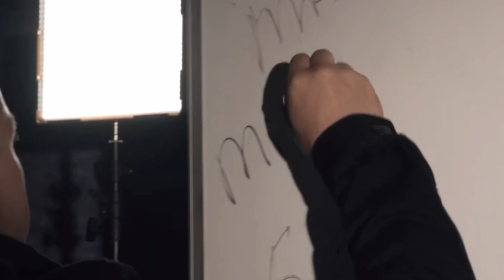Найди себя в Боге | Онлайн школа "Предназначен Царствовать"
Я искренно верю, что эта школа позволит многим переосмыслить свою жизнь и через личное откровение увидеть Божий замысел для себя, а затем направить дальнейшую жизнь в согласии с Божьей волей.
Если вы желаете стать частью школы "Предназначен Царствовать" тогда вам необходимо пройти бесплатную регистрацию на моём вебсайте, где вы также сможете найти всю подробную информацию Ссылка на регистрацию

FLAME OF FIRE (Пламя Огня) - это христианское парацерковное движение, цель которого - возрождение и снаряжение Церкви. Мы стремимся снарядить это поколение к проповеди Евангелия Царства и ОСНОВАТЬ культуру Божьего Царства на земле, и, таким образом, преобразовать все общество.
Ни одна религия и ни одна деноминация не способны вместить всю полноту воли Бога. Только концепция Царства Божьего, которая является изначальным планом Бога, способна вернуть Церковь к ее истинному предназначению на земле.

∎ Стать партнером служения ∎
Спасибо всем, кто хочет стать в партнерстве в этом огромном Божьем виденье.

∎ Ежегодная школа «Территория Царства» / Kingdom Domain School∎
Станьте участником этой школы и на неделю погрузите себя в Божье присутствие

∎ Big God Book / Книга «Большой Бог» ∎
Готов ли ты жить Богом и видеть Отца творящего? Готов ли продолжить писать своей жизнью то, что Он хочет делать на земле, возвещая роду грядущему славу Господа, силу Его и чудеса, которые Он сотворит?

∎ Predestined book / Книга «Предназначен» ∎
Многие из вас молятся о своем предназначении и исполнении воли Божьей. Книга Андрея Шаповала «Предназначен» поможет вам найти свое призвание в Боге и ответит на многие вопросы! (доступна на русском, английском, испанском, немецком, литовском языках)

∎ Kingdom Domain College (KDC) / Колледж “Территория Царства” ∎
Цель KDC – снарядить Церковь и поднять духовно зрелых и эффективных лидеров в нашем поколении, помочь каждому войти в свое истинное призвание, стать отцами пробуждения, героями веры, лидерами в разных сферах общества, и этим принести много плода для Царства Божьего на этой земле. Регистрация и подробности на сайте